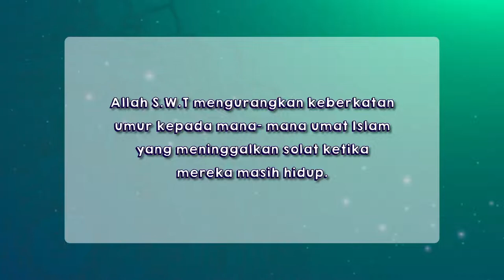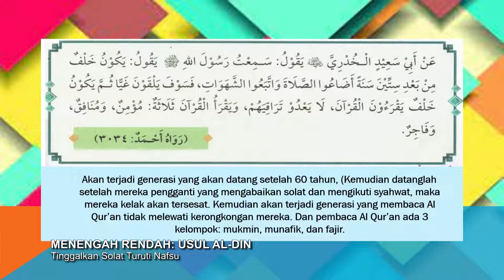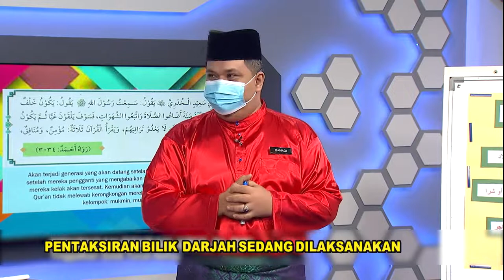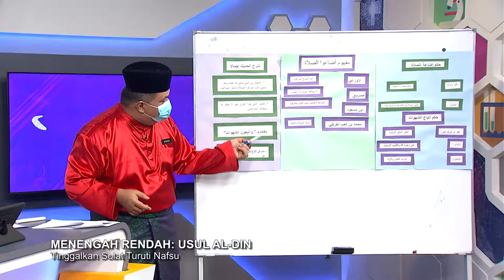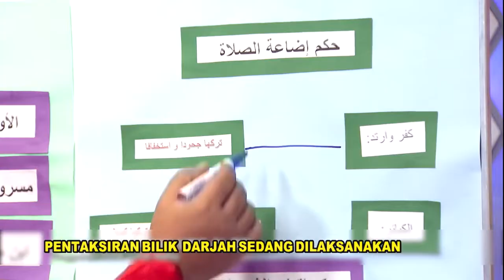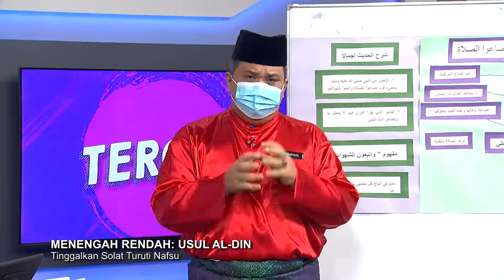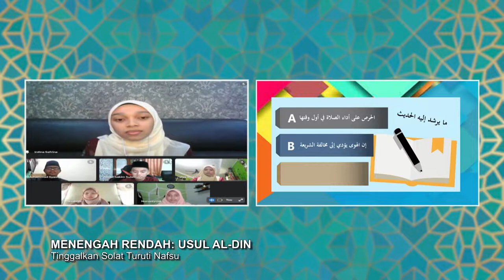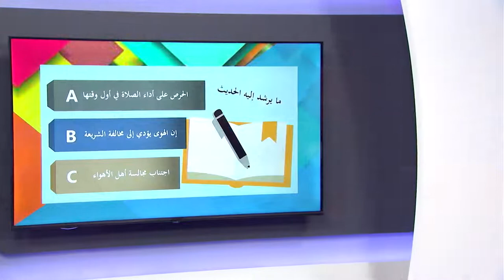DidikTV Teroka Ep 348 Usul Al Din Tinggalkan Solat Turuti Nafsu